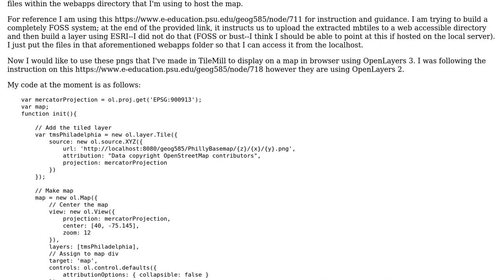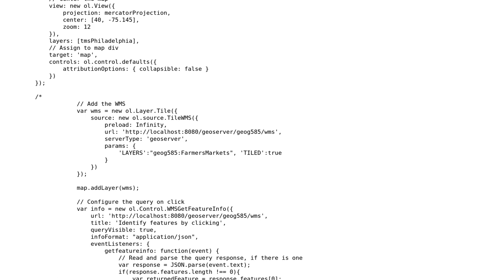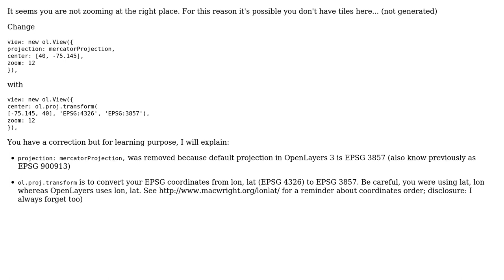GIS: How do I get OpenLayers 3 to display png tiles made in TileMill?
With thanks & praise to God, and with thanks to the many people who have made this project possible! | Content (except music & images) licensed under CC BY-SA | Music | Images & others | With thanks to user ThomasG77 user PolyGeo user Jonathan and the Stack Exchange Network Trademarks are property of their respective owners. You are responsible for your own actions.